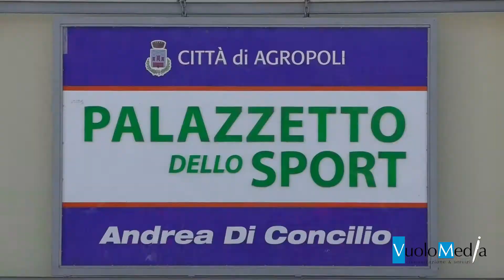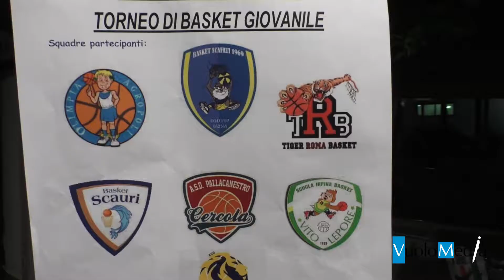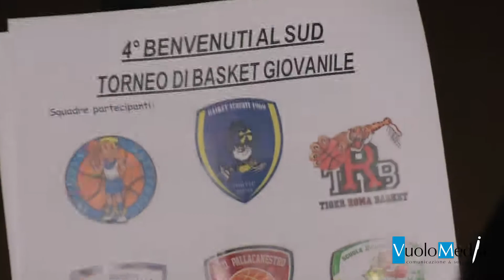Cilento Sport Festival, il racconto della quarta edizione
Va in archivio la quarta edizione della kermesse sportiva “Cilento Sport Festival” che ha visto per tre giorni tantissimi giovani cimentarsi nelle discipline sportiva del calcio e del basket nel cuore del Parco Nazionale del Cilento, Vallo di Diano e Alburni.

Da Castellabate a Capaccio Paestum, da Agropoli e Roccadaspide, passando anche per la vicina Battipaglia, giovani di ogni età hanno regalato spettacolo ed emozioni a tutti coloro, accompagnatori e non, che hanno seguito da vicino la manifestazione organizzata dalla Sud Eventi, con il supporto dello sponsor tecnico Legea, e in collaborazione con la Polisportiva Santa Maria 1932 e con la squadra Albatros degli arbitri.

Nel calcio, vittoria della Cilento Academy nella categoria 2006, della Polisportiva Santa Maria nella categoria 2007, del Monteverde (Roma) nella categoria 2009 e della Svs Roma nelle categorie 2008 e 2010.

Nel basket, invece, vittoria per Scauri (Latina) nella categoria Scoiattoli, della società Vito Lepore Avellino nelle categorie Esordienti e Aquilotti, del Basket Scafati nelle categorie Under 13 e Under 14.

“Sport e turismo sono un perfetto binomio in un territorio magico come quello del Cilento che offre ai partecipanti tutti gli ingredienti necessari per divertirsi e per conoscere posti unici” ha commentato a fine manifestazione il presidente della Sud Eventi, Nello Malafronte.

L’appuntamento è ora nel sempre nel Cilento, dal 7 al 9 giugno, con il torneo di calcio “Benvenuti al Sud”.